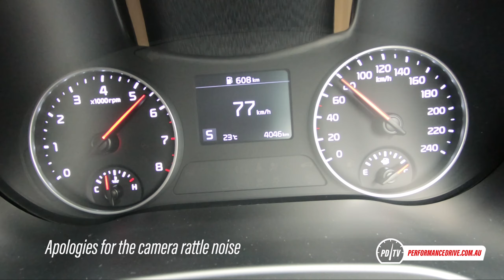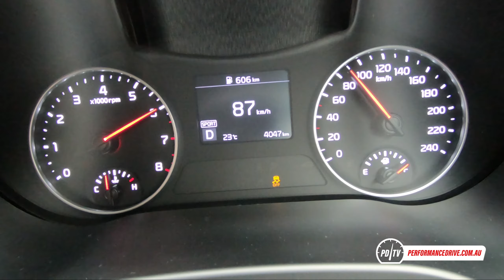2020 Kia Seltos S 2.0L 0-100km/h & engine sound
2020 Kia Seltos S 2.0L 0-100km/h & engine sound. for the full review.

2020 Kia Seltos S
2.0-litre four-cylinder petrol
110kW (150PS) and 180Nm
CVT auto, front-wheel drive

For more stats and test results simply head over to our performance data

If you're interested in buying a new car in Australia, we can help you. Our car buying team has saved buyers thousands of dollars. We do the haggling for you. Simply provide us with some details here so we can get started